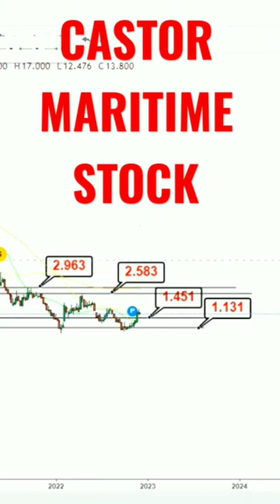Castor Maritime Stock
This YouTube video description will guide you through ctrm stock analysis with the help of ctrm stock price and ctrm stock chart. Furthermore it explains you the ctrm stock forecast and how to do ctrm stock prediction. It will also help you to understand whether ctrm a good stock to buy, also is ctrm a buy or sell?
While analyzing ctrm stock price target or doing the ctrm stock review, it is considered that the most of ctrm stock has already been factored in
BEST BOOKS LINKS TO BECOME PRO INVESTOR/TRADER :
FOR EQUITIES: